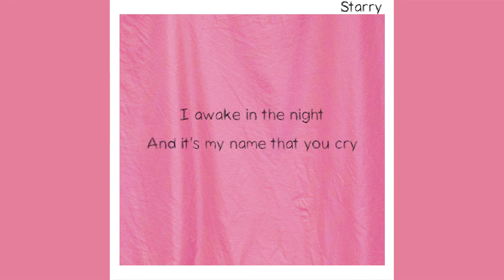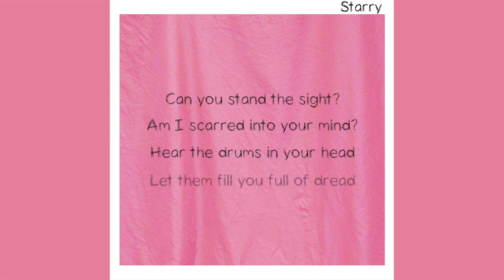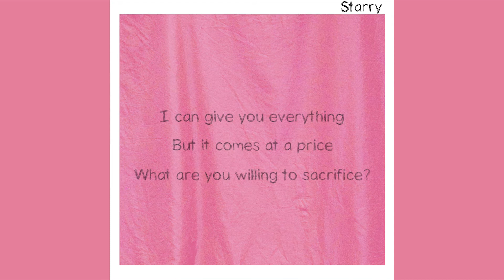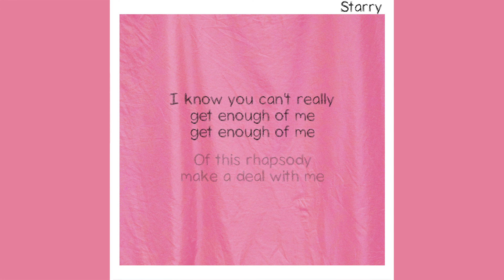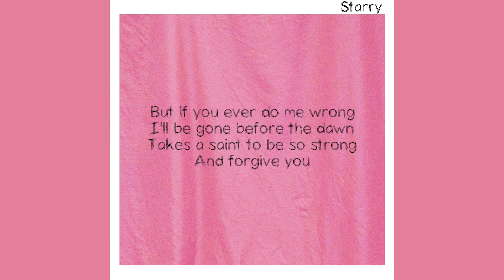Make a deal with me - LYRIC VIDEO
lyric video for Make a deal with me, from my album Cosmosis, now available everywhere!